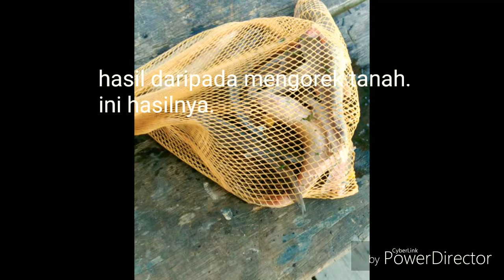#6 Offroad Camping Trip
jumpa lagi lain video.